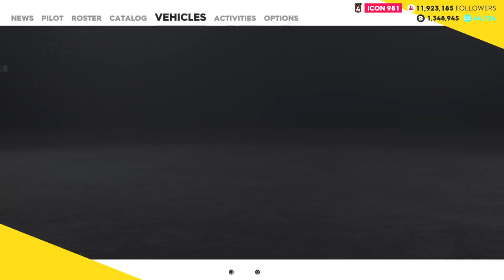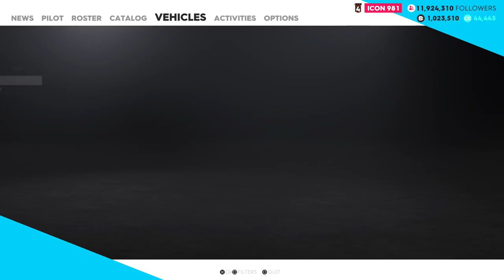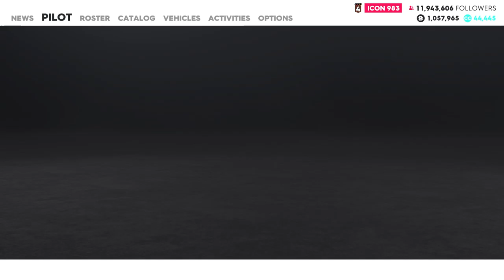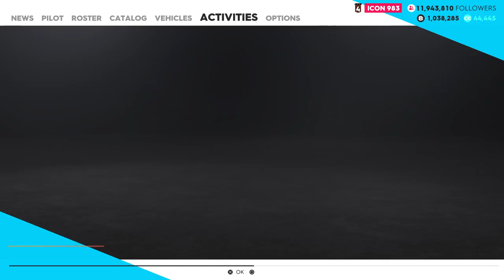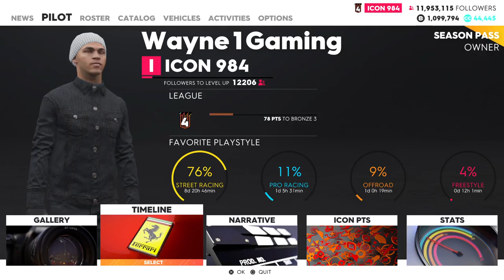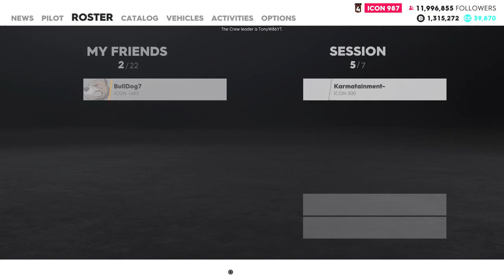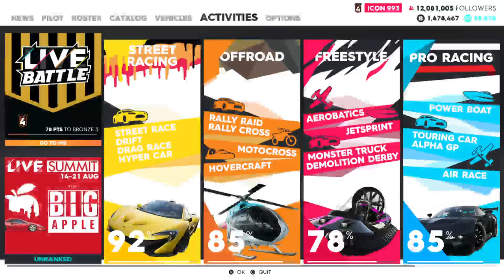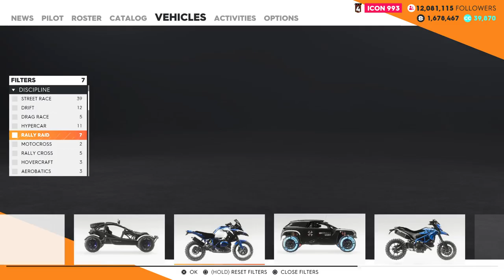Crew 2 with tony walton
My channel rules are simple please follow them to avoid being banned by my moderators which are there to control the chat.
no bad behavior & re offenders/people who do not listen will be banned without warning.
Actions
1: warning
2: time-out
3: straight ban
Follow the rules.
and MY PSN is tiger-hulking862